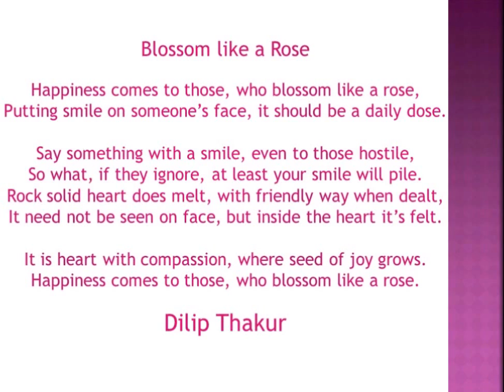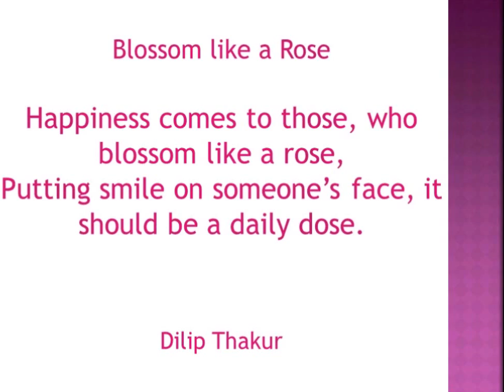A poem on rose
There is an immensely powerful asset of a man - his or her smile. The people, who keep a smiling face in the face of difficulties, eventually win the heart of millions. By being pleasant to others, they remain happy and blissful. This video elaborates how by spreading the happiness among people, one can remain blessed perennially. It further states that spreading smile should be unconditional and without any expectations. It is possible that it may not be recognized immediately but one should constantly try to propagate the bliss.
This video further adds that one’s ego should always remain one’s control and there is no harm in bending if that defuses a crisis. By doing so, one only paves the way for one’s success and satisfaction. The most important thing is that this trait should come from within and not just pretentiousness.